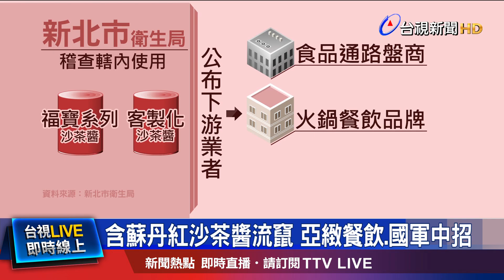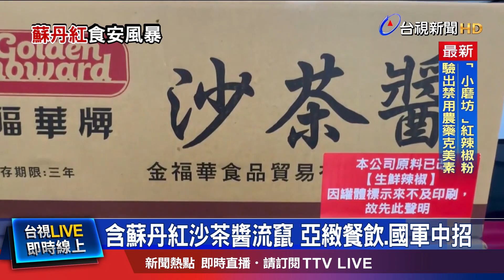福寶系列沙茶醬下架 金福華公司公開致歉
蘇丹色素風波，影響 範圍擴大。南投縣政府 調查，轄內 金福華食品貿易公司，使用 高雄津棧公司 被驗出 含有蘇丹色素的辣椒粉，製作成 「福寶系列沙茶醬」 以及 「客製化沙茶醬」，販售到外縣市的下游通路。其中 新北市公布 轄區內 多家 食品通路盤商，以及 火鍋餐飲品牌，使用到 有問題的沙茶醬，已回收3萬公斤。另外，台北市衛生局 追查，有疑慮的沙茶醬，還波及到，知名飯店品牌 子公司，和 國軍供餐。 對此，金福華公司，今天(12)召開記者會，向社會大眾 致歉。